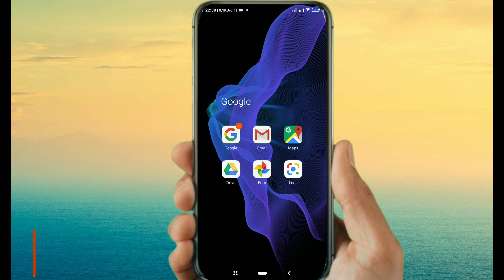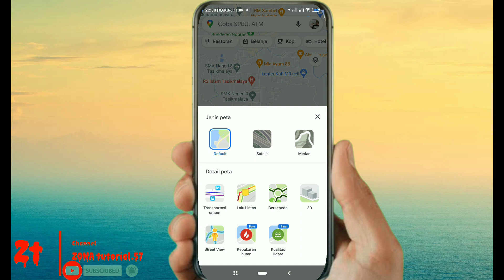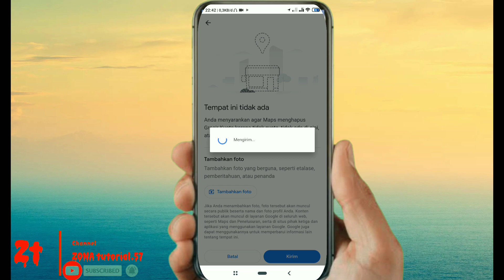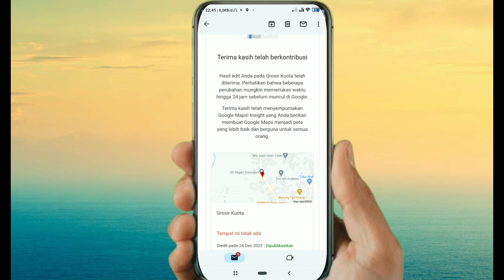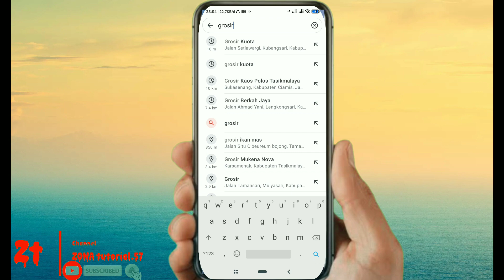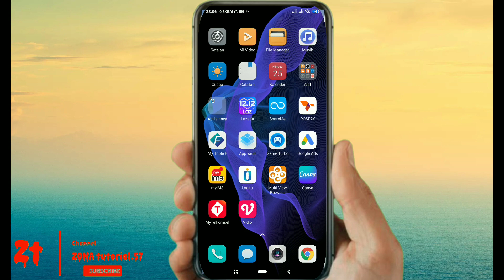Cara Menghapus Nama Toko Di Google Maps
Cara Menghapus Nama Tempat di Google Maps

hastag: tutorial terbaru2022 #2023